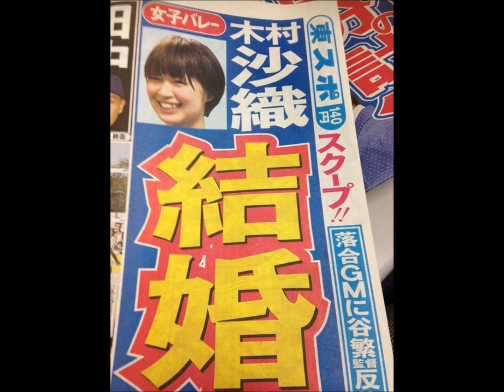木村沙織の結婚相手です！！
人気の動画もどうぞ。
[Part 4] 真のモンスト好きはどっちだ!? マックスむらい vs HIKAKIN モンスト愛情対決 5 番勝負!! : Google Play GAME WEEK
柔道 投げ技 韓国背負い 逆背負落 回転背負落 - 全日本柔道連盟、受け身取りにくい「韓国背追い」禁止へ YouTube動画
[Part 3] 真のモンスト好きはどっちだ!? マックスむらい vs HIKAKIN モンスト愛情対決 5 番勝負!! : Google Play GAME WEEK